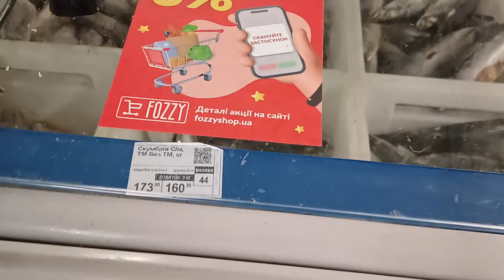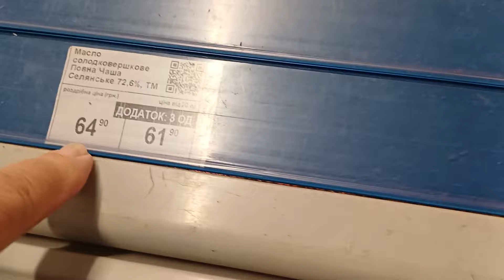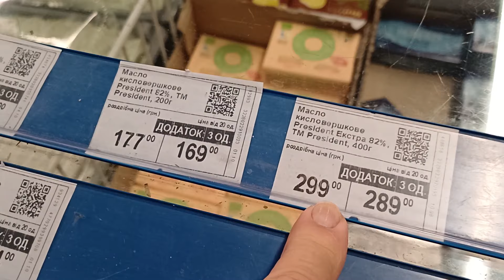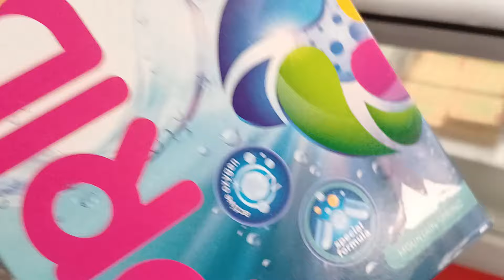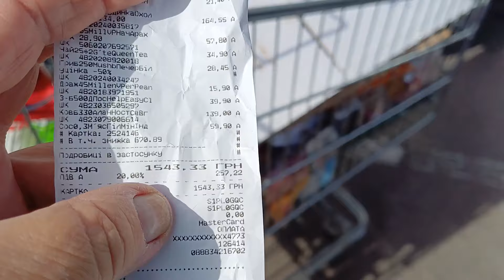А ТУТ АЛУСЮ ПОНЕСЛО...